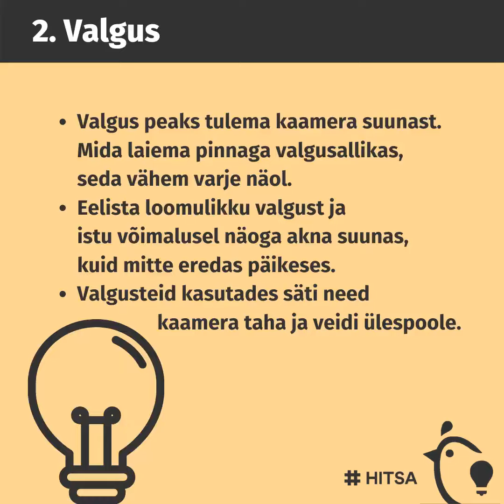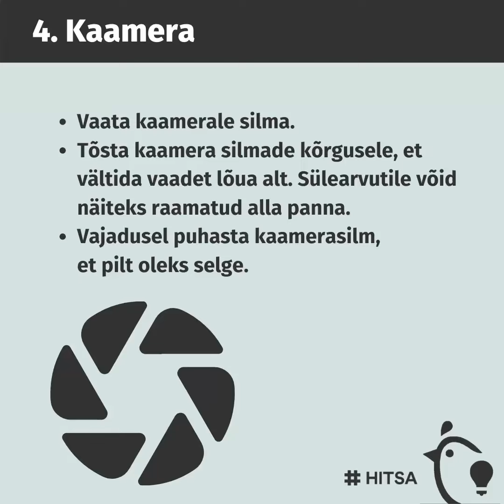Kui siiski kõik ei toimi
Digitera:
Ootamatult on paljudest meist saanud ekraanistaarid. Kogusime erinevatest allikatest kokku nõuanded neile, kel ees esinemine videoseminaril või kel lihtsalt sageli videokoosolekutel osaleda või videotunde anda tuleb.